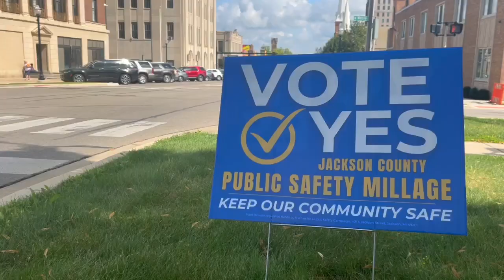Scott Aughney: Candidate for Jackson County Sheriff